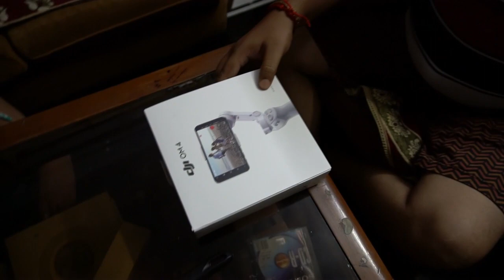Aj Ekta DJI OM 4 Gimbal Unboxing Dekhalam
With Our Daily Life We Introduce The All New DJI OM 4 Gimbal